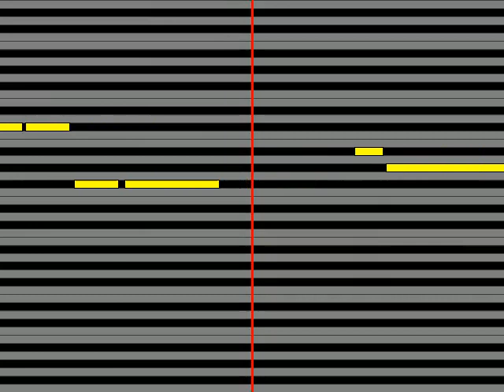【ガイドメロディ】 新居昭乃 約束